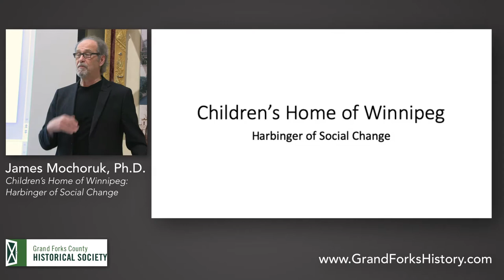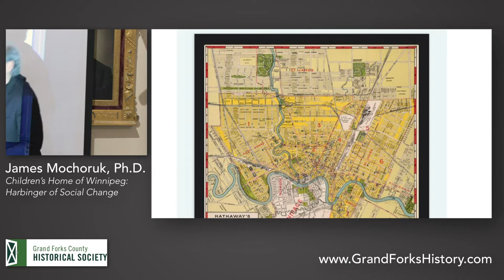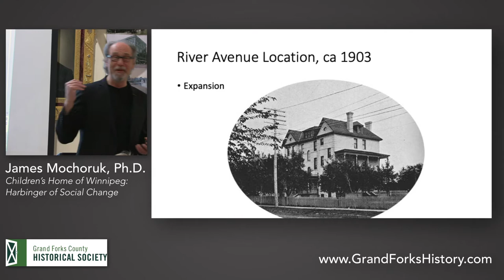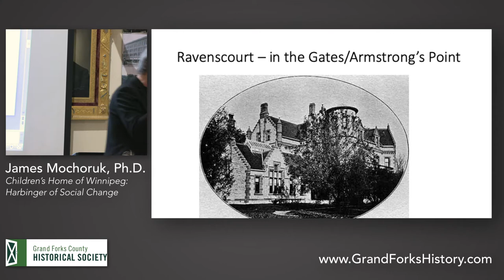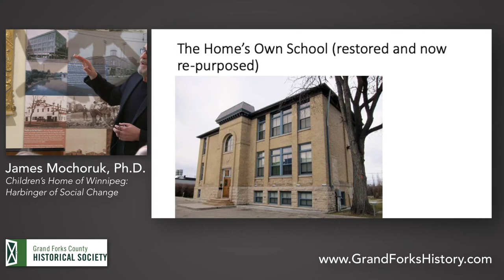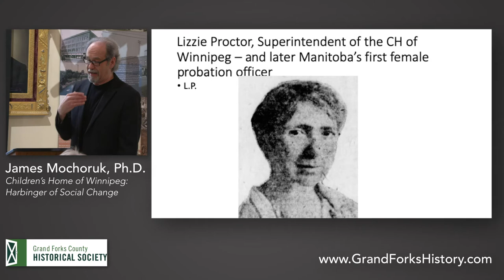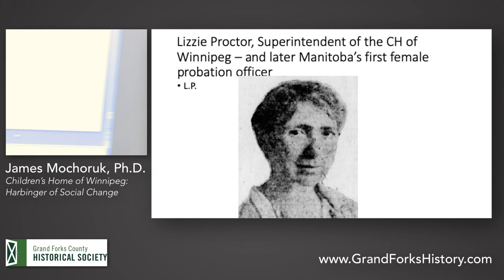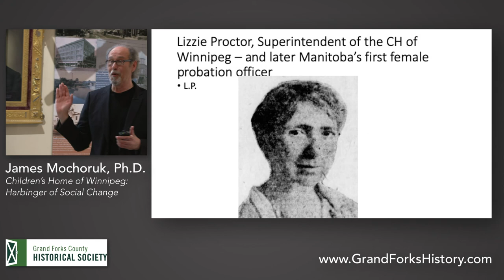Entertaining History: Children’s Home of Winnipeg - Harbinger of Social Change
Chester Fritz Distinguished Professor James Mochoruk Ph.D. takes a deep dive into his research of history and leadership of Winnipeg's Children's Home.

Recorded live at the Grand Forks County Historical Society in March 2022 as part of the Entertaining History local history series.